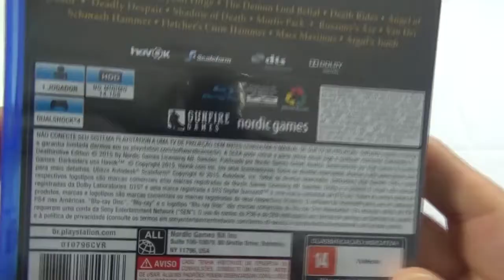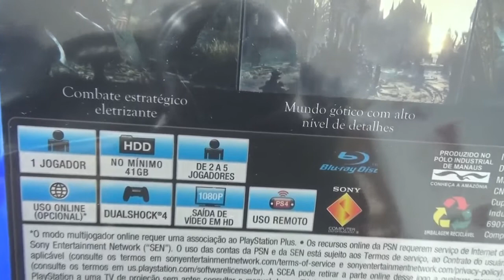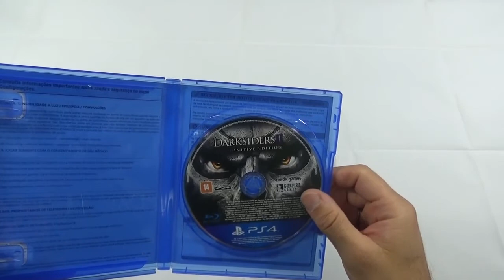Darksiders II Definitive Edition e Bloodborne - PS4